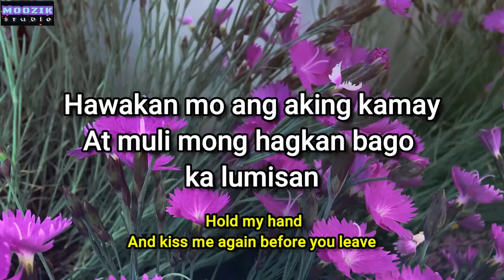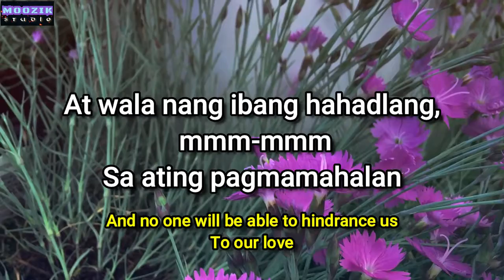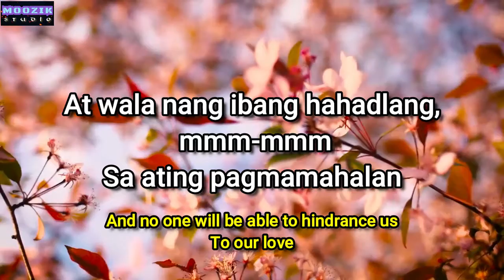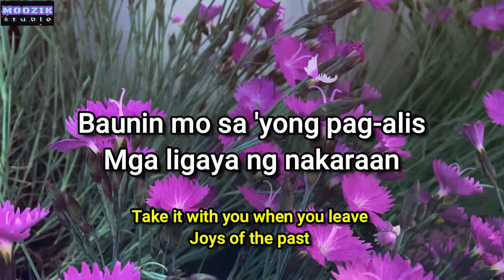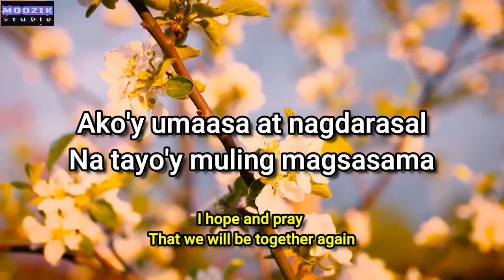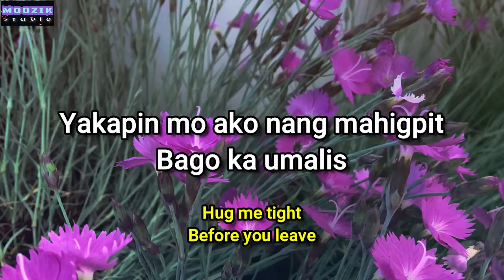Maghihintay Ako - Jonalyn Viray (Lyrics Video) with English Sub-title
Maghihintay Ako by Jonalyn Viray

"Maghihintay Ako" is a song recorded by Filipino singer Jona Viray for her third studio album, Jona (2017), originally made for Himig Handog 2016. It was written by Dante Bantatua and arranged by Albert Tamayo. "Maghihintay Ako" was released on March 1, 2017, by Star Music as the lead single from Jona.

In the Philippines, the song debuted at number 4 and peaked at No. 3 on the first Billboard Philippine Top 20 becoming Jona's second top ten song on the chart after "Pusong Ligaw" has peaked at number three. This made Jona the first top 10 arrival for a lead female artist making her first Top 20 appearance. The song peaked at number one in Myx Hit Chart for three weeks. The song also enjoyed a massive success in FM radio stations airplay. The song also won "Song of The Year" for MOR 2017 Music Awards.

Lyrics Source: MusicMatch